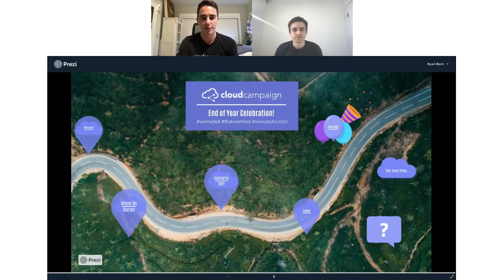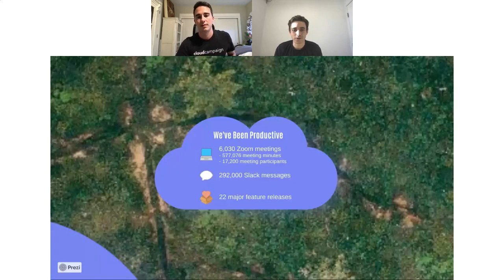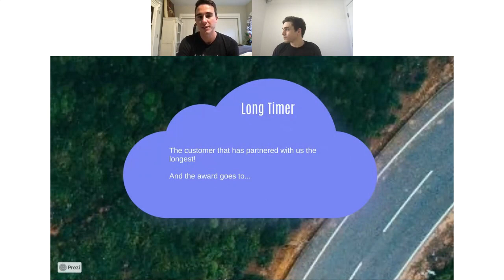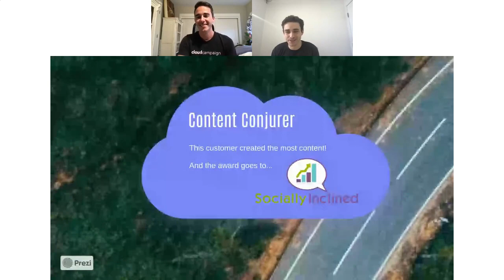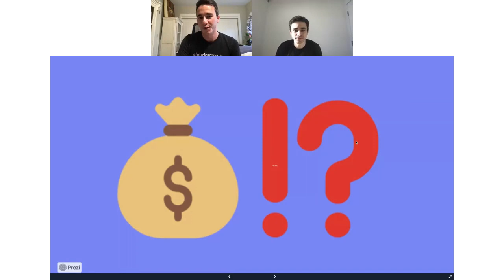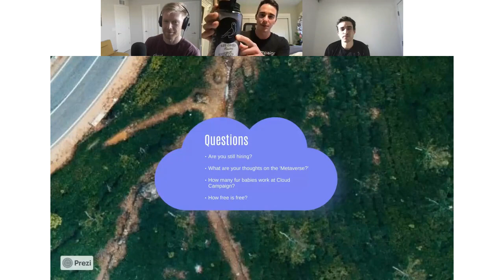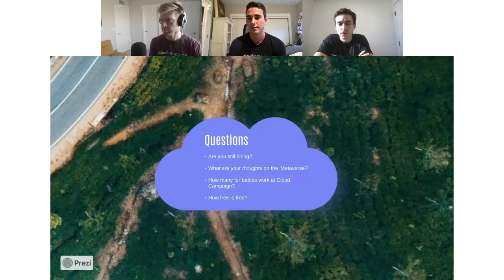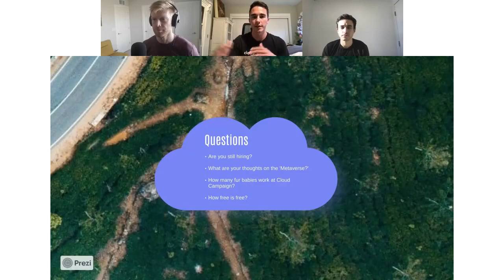End of Year Celebration with Cloud Campaign's Founders - 2021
We celebrate our customer's achievements with our 2021 awards, share valuable insights from this past year, and preview what's in store for next year!‍